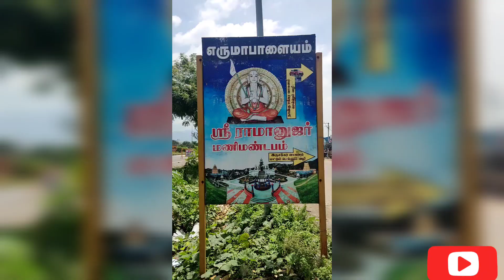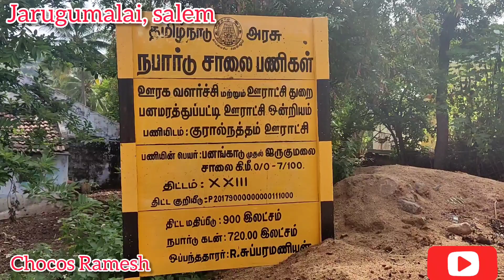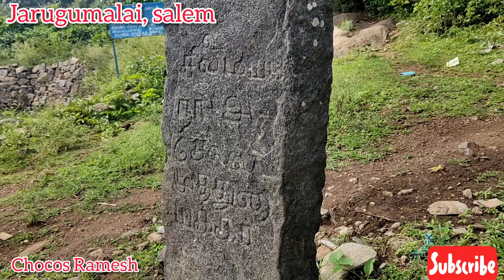JARUGUMALAI, SALEM trendingvideo hillstation village forest, weekend the perfect destination